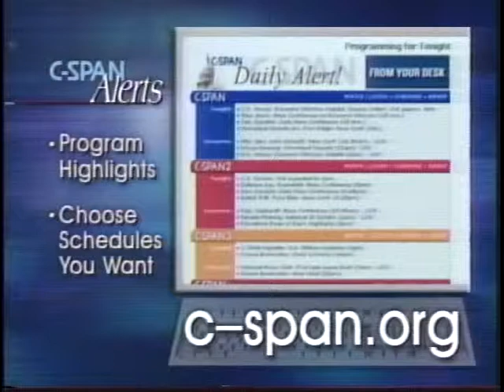Fighting Bioterrorism Through Information Sharing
Fighting Bioterrorism Through Information Sharing - House Oversight Committee - 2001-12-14 - Product 167853-1-DVD - House Committee on Government Reform and Oversight. Subcommittee on Technology and Procurement Policy.  Witnesses testified about prevention of bioterrorism and protection of the public through the sharing of information between local, state and federal governments. Among the issues addressed were lessons learned in recent anthrax contaminations, various means of coordinating and sharing information, and potential preventative measures. Filmed by C-SPAN. Non-commercial use only.